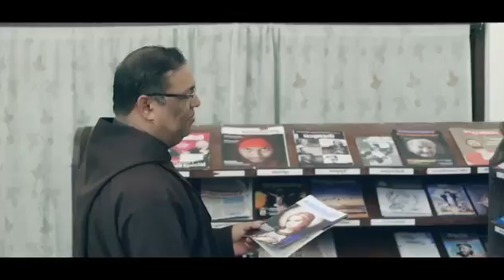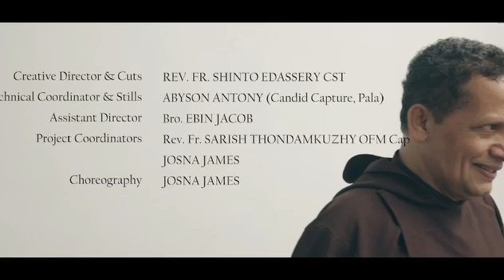Happy Christmas 2023...